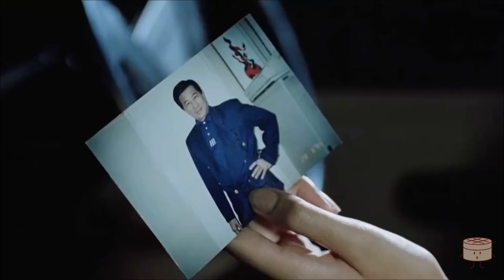"BE RELATED" in Cantonese (有關) with Movie Examples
[jau5 gwaan1] ""BE RELATED"" in Cantonese (有關) with examples from movies. Additional information about the word: be related.